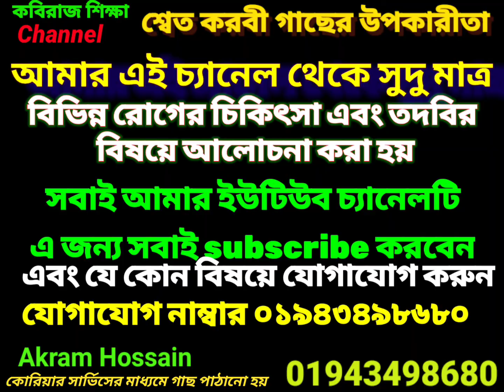শ্বেত করবী গাছের উপকারীতা । কি কি কাজে লাগে । চামড়া উঠা রোগের চিকিৎসা জন্য কাজে লাগে